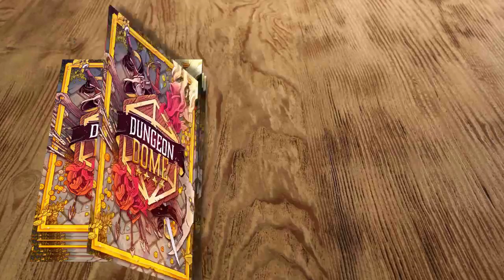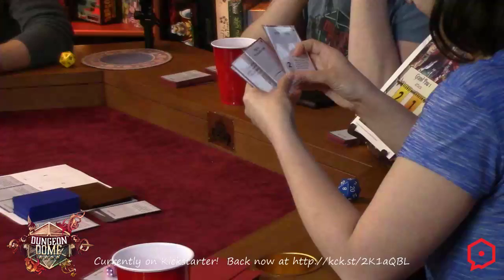The Dungeon Dome Card Game: Preview Play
Darcy Ross and Tyler samples play the Dungeon Dome Card game!